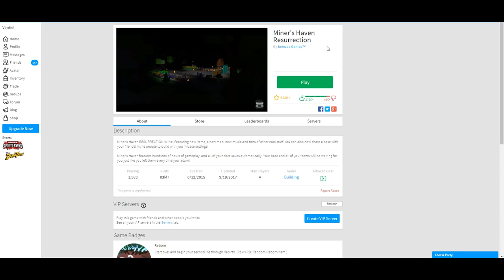Ивент и Мешочек с золотом в Роблокс Big Bag of Bucks Roblox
- Ивент и Мешочек с золотом в Роблокс